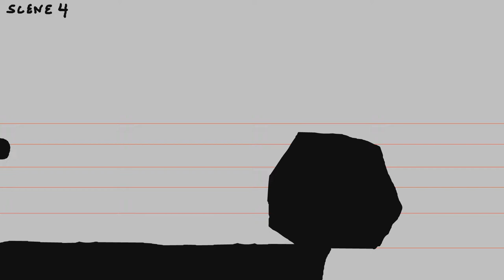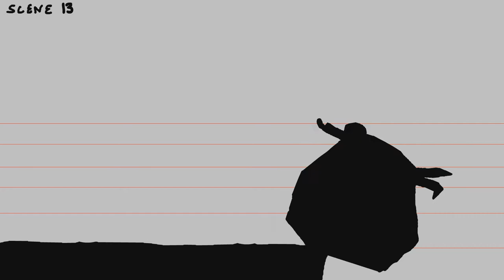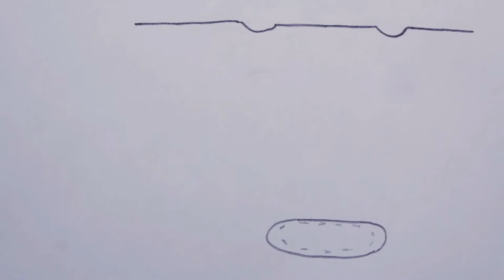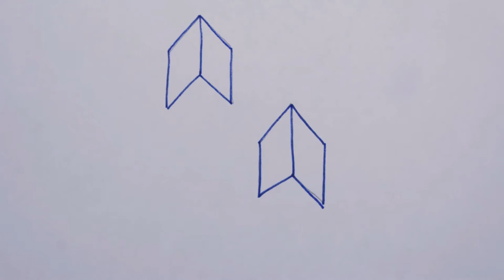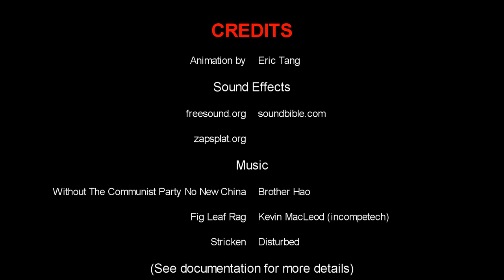Animation 274 Final Reel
Premiered in room 447, F. ARTS center, UMass Amherst, 2PM, December 16, 2018.

CONTENTS:
00:00 ID
- 00:23 Class Experiments
00:31 Object
00:53 Cutout
01:18 Drawn
01:27 Sand
01:49 Clay
- 03:00 Final Project
03:07 Animatic
05:24 Full
- 07:37 Group Projects
07:48 Flipbook
08:40 Pixilation
09:01 Video Edit
- 12:04 Credits
12:25 ID

-Soundbible.com
-Zapsplat.com
-Freesound.org